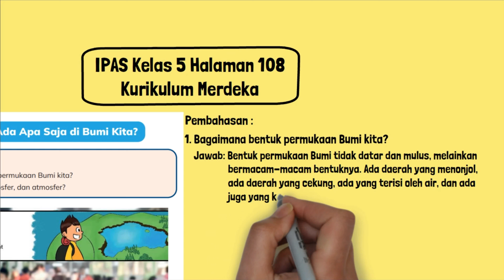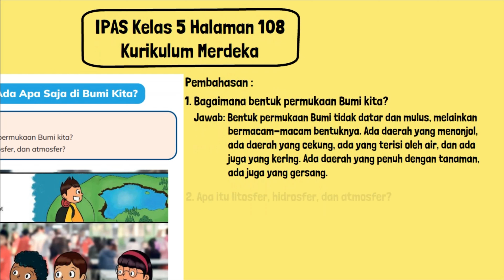Topik A Ada Apa Saja di Bumi Kita Bagaimana Bentuk Permukaan Bumi Kita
Topik A Ada Apa Saja di Bumi Kita
Pertanyaan Esensial
1. Bagaimana bentuk permukaan Bumi kita?
2. Apa itu litosfer, hidrosfer, dan atmosfer?